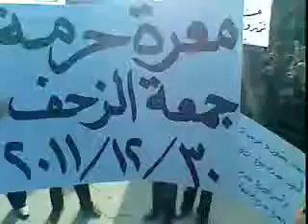ادلب - معرة حرمة || جمعة الزحف إلى ساحات الحرية 30-12-2011